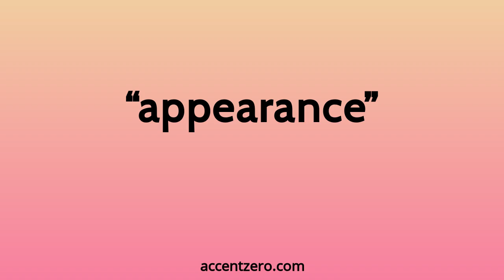Pronounce "appearance" - Chinese accent vs. native U.S.